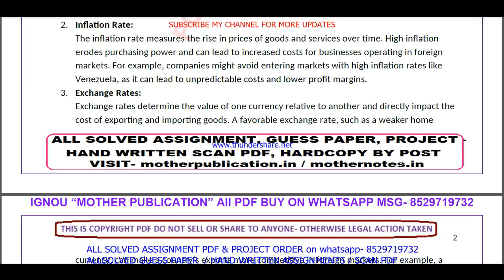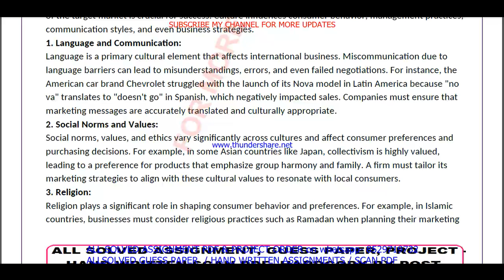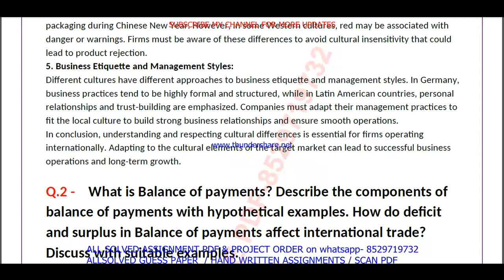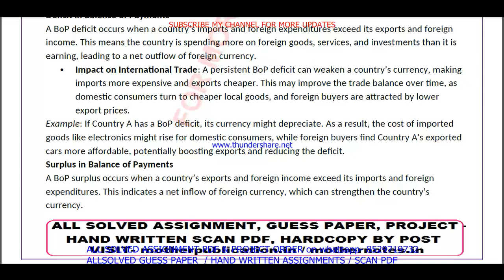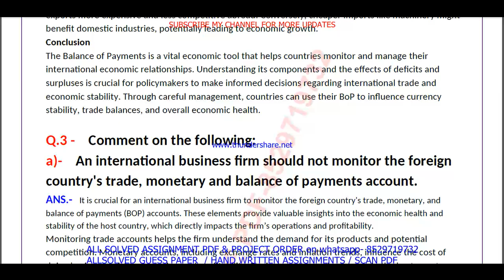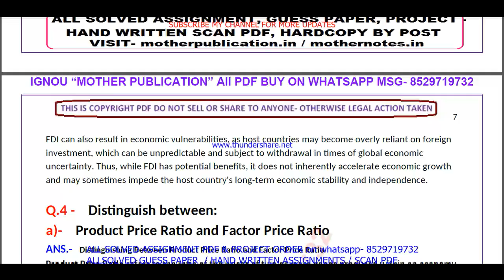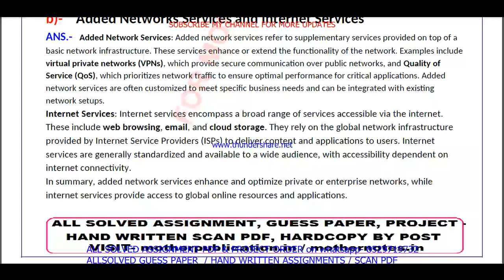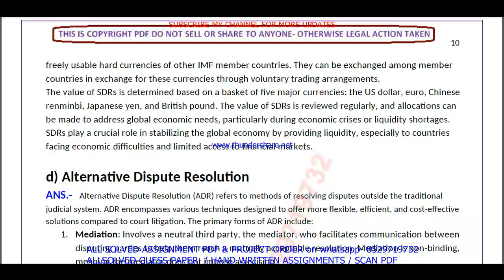IBO 01 solved assignment 2024-25 in English || ibo 01 solved assignment 2025 || ibo1 2024-25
ibo 01 solved assignment 2024-25 in English,
ibo 1 solved assignment 2024-25 in English,
ibo 01,
ibo01,
ibo 01 solved assignment 2025 in English,
ibo 01 assignment 2024-25,
ibo 1 solved assignment,
ibo 1,
ibo1,
ibo 01 solved assignment 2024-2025,
ignou Mcom 4th Semester solved assignment 2024-25,

ibo 01 assignment 2024-25 in English,
ibo 01 assignment 2025,
ibo 01 assignment 2025 in English,
ibo 01 ignou assignment,
ignou ibo 01 solved assignment,

ibo 01 solved assignment in English 2024-25,
ibo 01 solved assignment in English,
ignou ibo 01,

Mcom 4th Semester assignment 2024-25 in English,
ignou Mcom solved assignment in English,
Mcom solved  assignment pdf download,
ignou Mcom 4th Semester solved assignment 2024-25 in English,

ibo 01 free solved assignment,
ignou ibo 01 solved assignment 2024-25 in English,
ibo 01 handwritten assignment pdf 2024-25,
ibo 01 ignou assignment with answer,
ibo 01 assignment 2024-25 solved,

ibo 01 solved assignment 2025-26 in English,
ibo 01 solved assignment 2026,
ignou ibo 01 solved assignment 2025-26 in English,